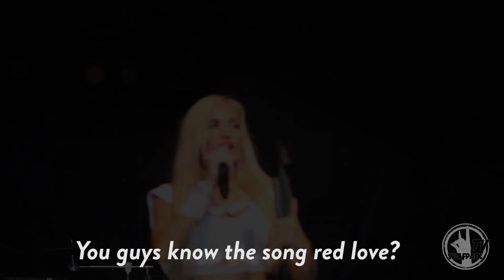Pia Mia returns to her home island of Guam with the Wolfpack - Part II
Pia Mia visits her home island of Guam with the Wolfpack for a performance at Guam Live with Matisyahu and Steel Pulse. WolfpackWednesdays.